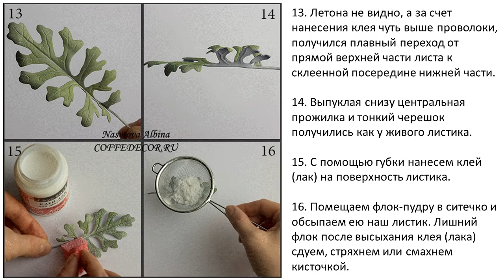Мастер-класс "Цинерария из фоамирана" - Альбина Насырова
В данном мастер-классе показано как сделать листья цинерарии из иранского фоамирана с помощью молда.